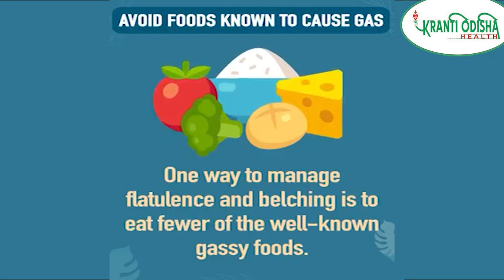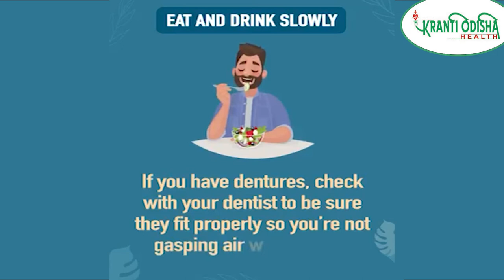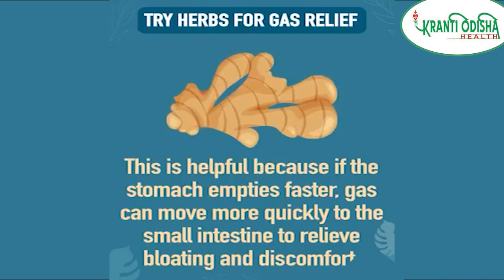HOW TO PREVENT GAS AND BLOATIN